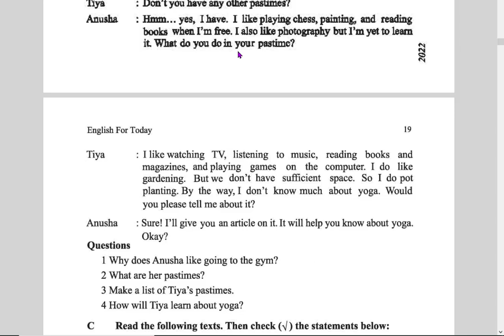English Reading practice For Beginners || part-11 || Learn English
English Reading practice  For Beginners  || part-10 ||  Learn English